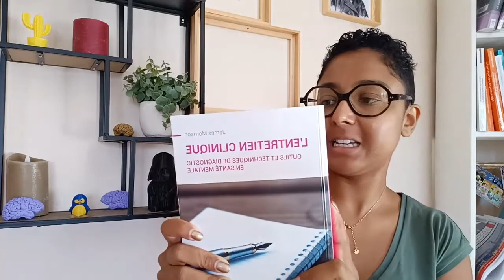Découvrir la plainte principale du patient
Chaque lundi je partage avec vous mes lectures c'est-à-dire des pépites issues des 100 meilleurs livres de psychologie clinique et de neuropsychologie que j'ai lu au cours des 5 dernières années.

S'inscrire pour être informé de l'avancée de mon livre et de sa parution